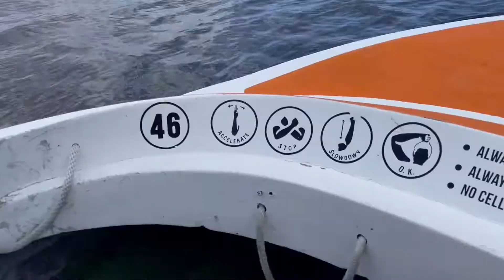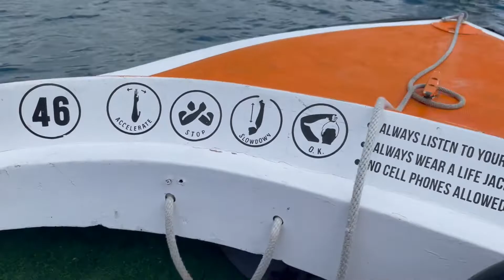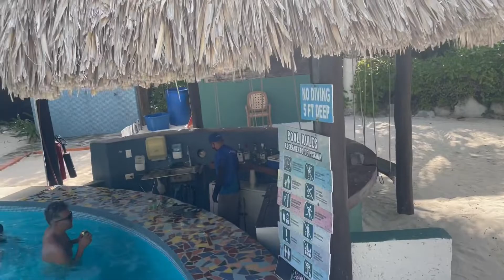Carnival Mardi Gras - Day 3 (Cozumel ) - Surf & turf, 80’s party, Marcus Anthony (5-1-22)